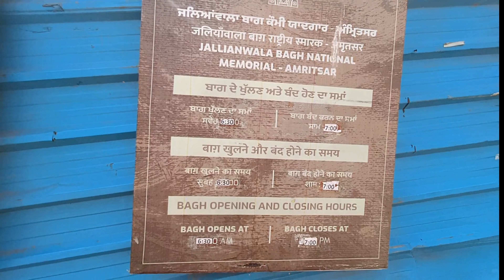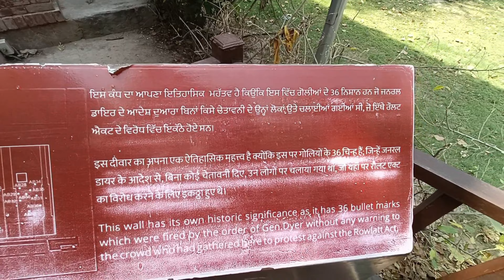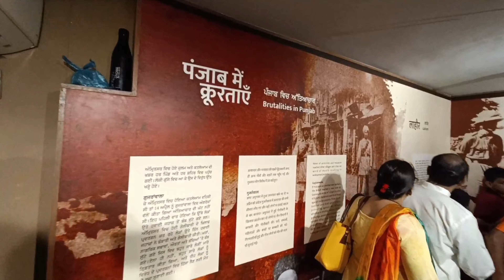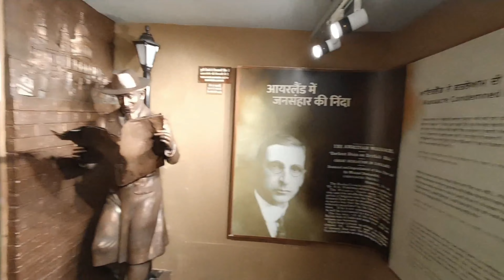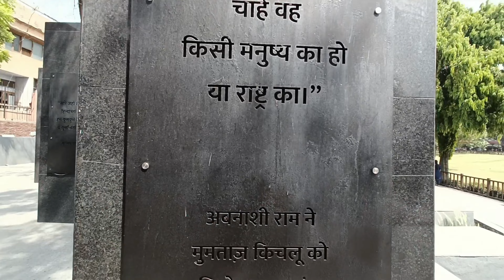|| जलियाँवाला बाग हत्याकांड || गोलियों के निशान || शहीदी कुआँ || अमर ज्योति || नरसंहार || jdv777 😎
|| अमर ज्योति, Jallianwala Bagh || नरसंहार में हज़ारों लोग मारे गए थे || यह घटना ही भारत में ब्रिटिश शासन के अंत की शुरुआत बनी || नरसंहार में हज़ारों लोग मारे गए थे लेकिन ब्रिटिश सरकार के आंकड़ें में सिर्फ 379 की हत्या दर्ज की गई || नोबेल पुरस्कार विजेता रवींद्रनाथ टैगोर ने वर्ष 1915 में प्राप्त नाइटहुड की उपाधि का त्याग कर दिया।

           जलियाँवाला बाग अमृतसर के स्वर्ण मन्दिर के पास का एक छोटा सा बगीचा है जहाँ 13 अप्रैल 1919 को ब्रिगेडियर जनरल रेजिनाल्ड एडवर्ड डायर के नेतृत्व में अंग्रेजी फौज ने गोलियां चला के निहत्थे, शान्त बूढ़ों, महिलाओं और बच्चों सहित सैकड़ों लोगों को मार डाला था और हजारों लोगों को घायल कर दिया था। यदि किसी एक घटना ने भारतीय स्वतन्त्रता संग्राम पर सबसे अधिक प्रभाव डाला था तो वह घटना यह जघन्य हत्याकाण्ड ही था।इसी घटना की याद में यहाँ पर स्मारक बना हुआ है।

Plz like the video if you  enjoyed watching or also comment if you want to suggest something or appreciate.

Thanks youtube library and music artist to providing royality free music to new content creators like us artist and song - Tropic Fuse- french Fuse